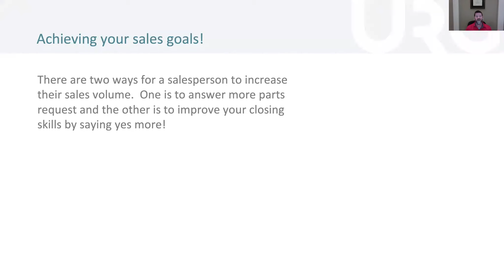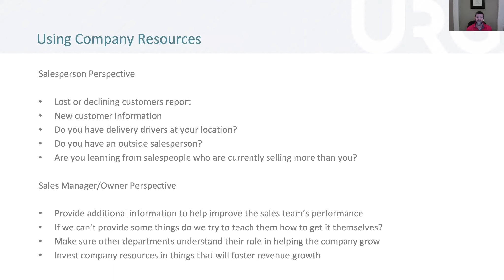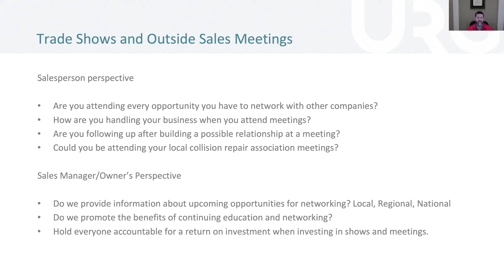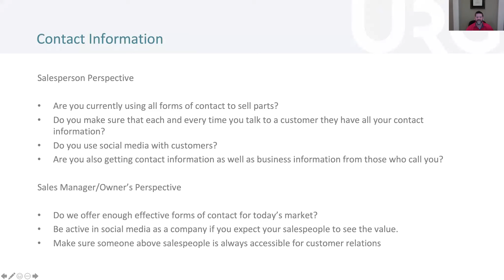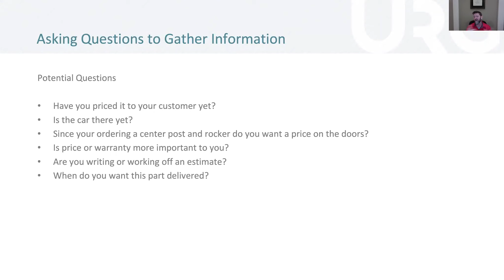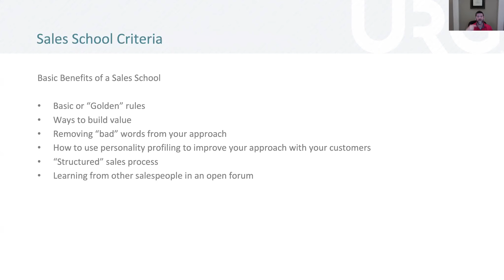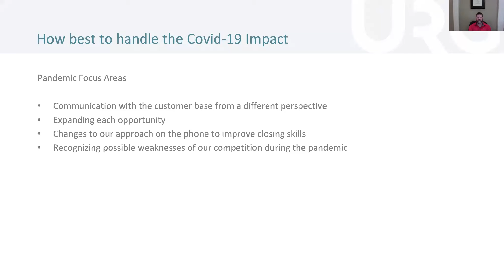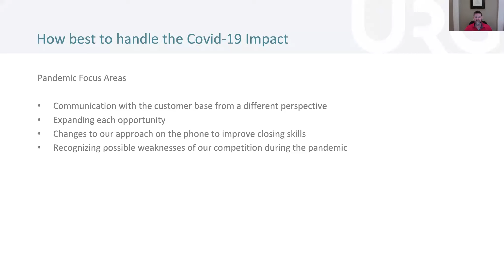URG Virutal Training Series - Making Sales Goals A Reality